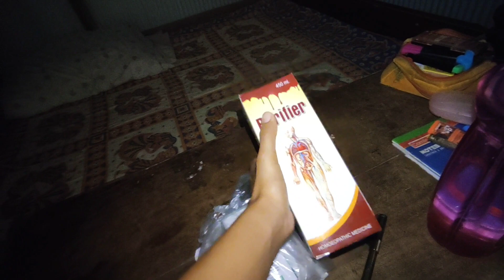Ang Tamo ing?☹️ Bahai khe ing! 🤯Bufuru ing?😰 Tamo ni bagui ing?😥